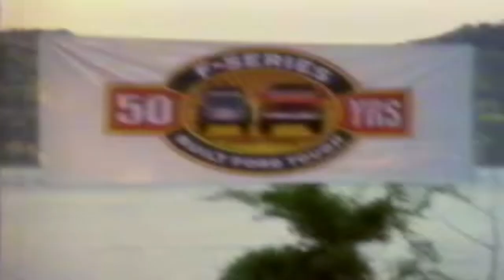Retro Dr Pepper Soda Commercial 1998 Wheres Danny Teacher